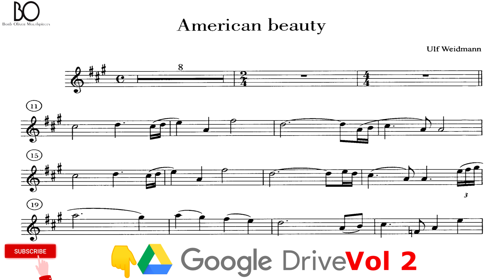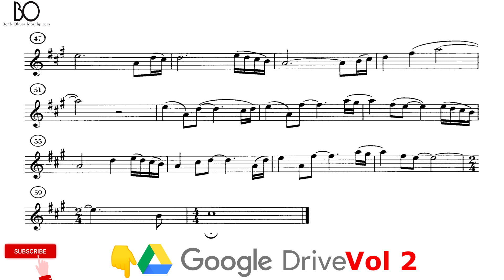AMERICAN BEAUTY [alto sax] PLAY ALONG